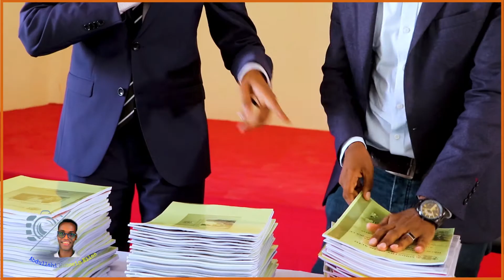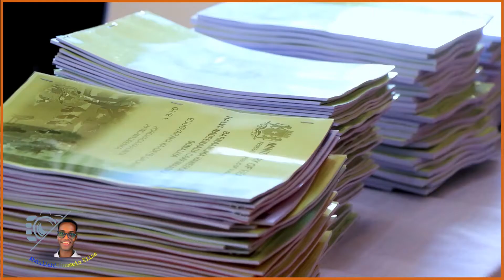Wasaarada Caafimaadka Jubaland oo daahfurtay tababarka shaqaalaha mashruuca Marwo Caafimaad.